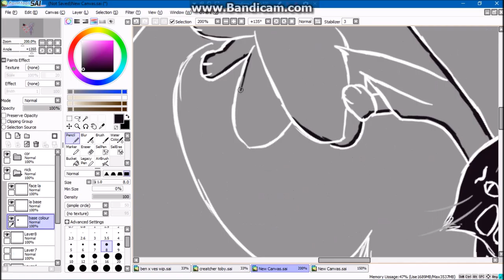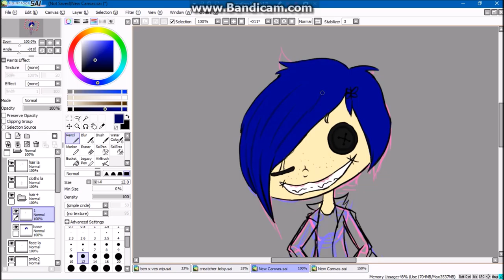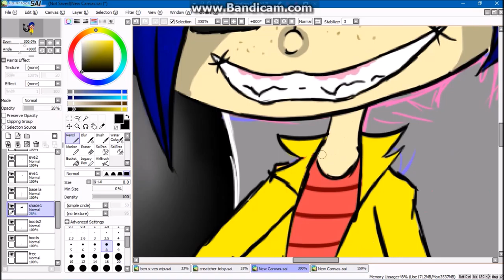A Walk around the world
Hear's a headcannon, Nick Nocturn is the cat from Coraline.